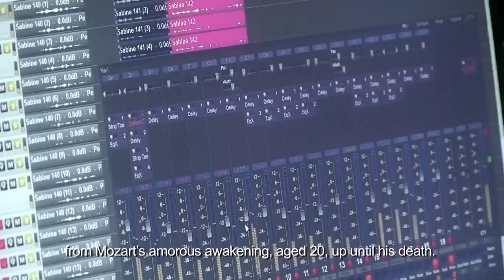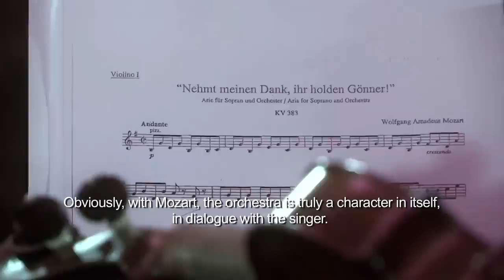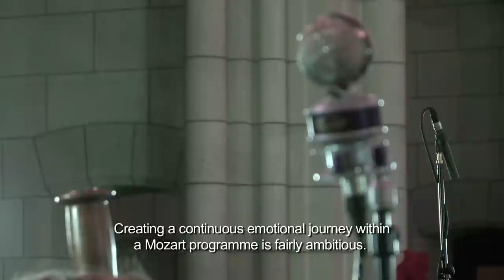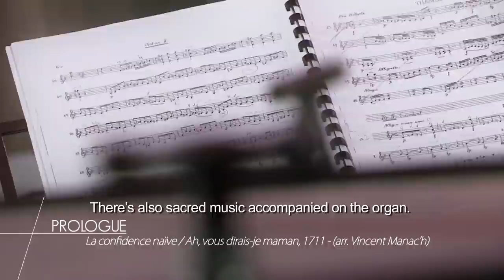Sabine Devieilhe records Mozart & the Weber Sisters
Sabine Devieilhe: Mozart - The Weber Sisters. Album released November 2015.